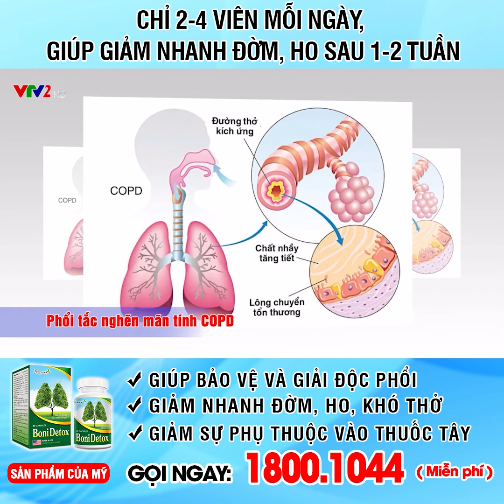BoniDetox - Hiện đại hóa Y học cổ truyền trong việc kiểm soát hiệu quả bệnh đường hô hấp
Chủ đề: Hiện đại hóa Y học cổ truyền trong việc kiểm soát hiệu quả bệnh đường hô hấp
Đối với những bệnh mãn tính cần điều trị lâu dài thì Đông y luôn được ưu tiên sử dụng bởi tính an toàn của nó và các bệnh mãn tính đường hô hấp cũng không phải là ngoại lệ. Bên cạnh những triệu chứng như đờm, ho, khó thở,... người bệnh còn chịu tác dụng phụ của thuốc tây khi sử dụng trong thời gian dài và cũng chính vì lẽ đó mà hiện đại hóa Y học cổ truyền đang là xu hướng của khoa học hiện đại ngày nay, vừa đảm bảo tính an toàn, hiệu quả lại vừa tiện lợi cho người bệnh. Để tìm hiểu rõ hơn về vấn đề này, mời quý vị và các bạn cùng theo dõi chương trình!
Chuyên gia chương trình: TS.BS Nguyễn Thị Vân Anh - Nguyên trưởng khoa nội - Bệnh viện Y học cổ truyền Trung Ương
Thông tin về sản phẩm BoniDetox

Thành phần BoniDetox:
Fucoidan:… .. 50mg
Chiết xuất Xuyên tâm liên 10:1 ..50mg
Chiết xuất rễ cây Cúc tây 16:1… . 75mg
Chiết xuất Tỳ bà diệp 4:1… ... 100mg
Chiết xuất Xuyên bối mẫu 10:1… ... 100mg
Chiết xuất lá Ô liu 25% (Oleuropein) ….75mg
Chiết xuất Hoàng cầm (90% Baicalin)… . 50mg
Chiết xuất rễ Bồ công anh 4:1 …. 50mg
Chiết xuất lá Bạch đàn …50mg
Chiết xuất Cam thảo Italia… . 50mg

Công dụng:
Chống oxy hóa, giúp bảo vệ phổi, hỗ trợ giải độc phổi do ô nhiễm không khí, bụi, khói hay các hóa chất độc hại từ môi trường. Giúp long đờm, giảm ho, giảm khó thở, giúp hô hấp dễ dàng hơn. Hỗ trợ nâng cao sức đề kháng cho cơ thể.

Cách dùng:
Để sản phẩm BoniDetox phát huy được hiệu quả nhất, người bệnh nên tuân thủ đúng liều lượng, liệu trình cụ thể như sau: 2-4 viên / ngày, nên sử dụng liên tục.

Nhà sản xuất: BoniDetox là hàng chính hãng được sản xuất tại nhà máy J&E International - Mỹ thuộc tập đoàn đa quốc gia Viva Nutraceuticals – tập đoàn sản xuất Dược phẩm, thực phẩm chức năng uy tín hàng đầu thế giới.